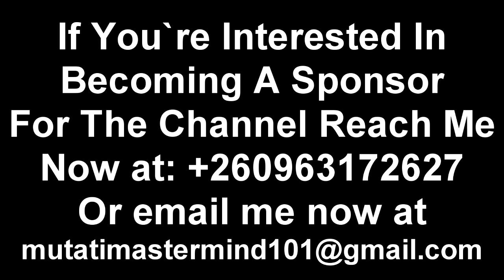PF SG Nakachinda Goes Hard On President HH “Latest Update” Watch the Entire Video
Edgar Lungu & Esther Lungu Coming Out of Court Room “Watch The Entire Video”